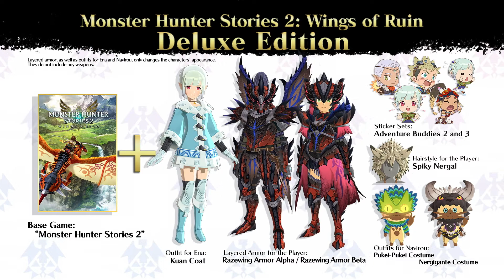Monster Hunter Stories 2: Wings of Ruin Preview Trailer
In the latest trailer for Monster Hunter Stories 2: Wings of Ruin, fans were treated to more high-quality visuals of the incredible Monstie companions, competing factions, and epic story in the game.